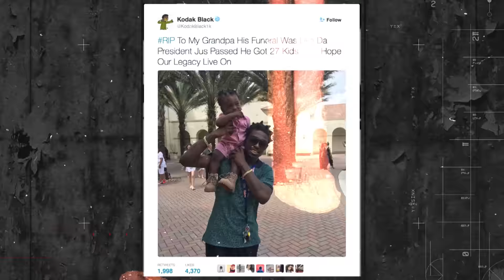Kodak Black Talks Family, Legal Troubles, And New Music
We checked in with South Florida upstart to discuss family matters and his thoughts on his career and new projects.